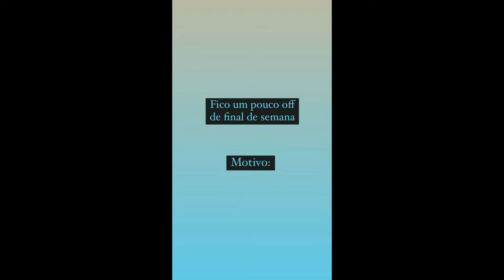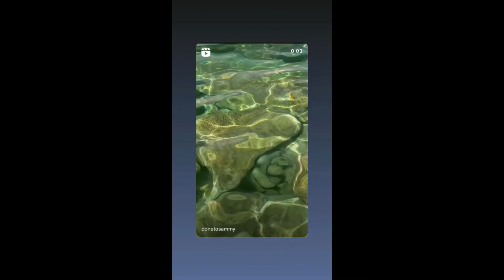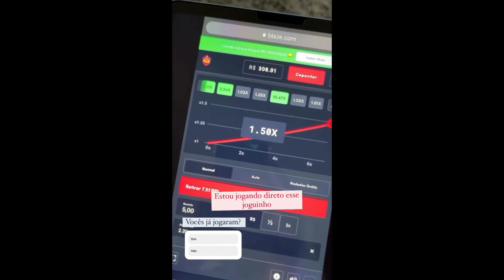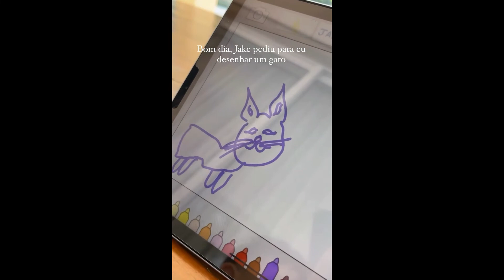STORIES DO PYONG LEE E SUA ESPOSA 26/02/2022